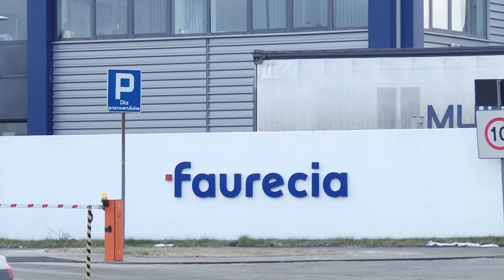Śmierć na miejscu pracy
W sobotę 10 lutego  doszło do śmiertelnego wypadku na terenie fabryki Faurecii. Zginał 40  letni pracownik, którego prawdopodobnie przygniotła maszyna do formowania elementów plastikowych. Sprawą na miejscu zajęli się policjanci, prokurator i biegli. Trwa dochodzenie.